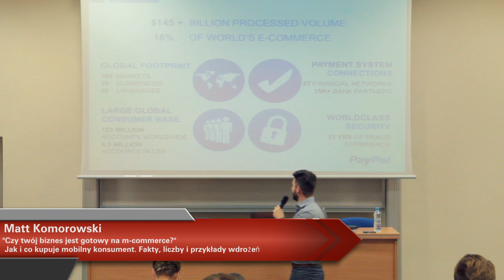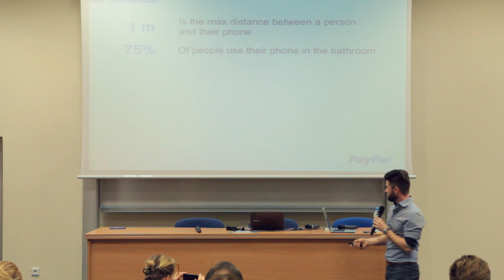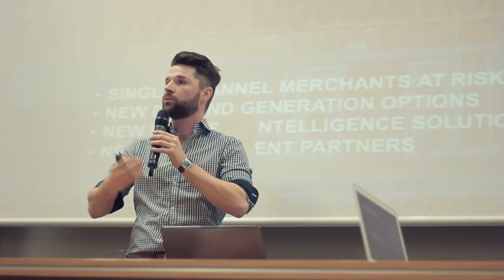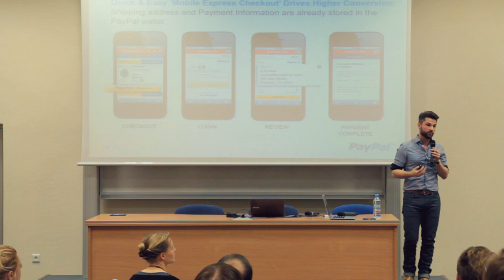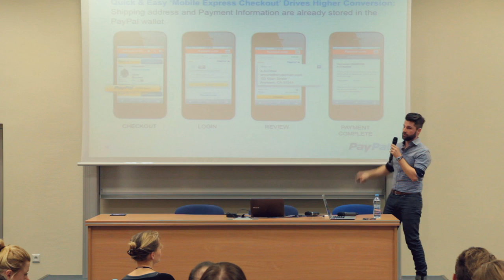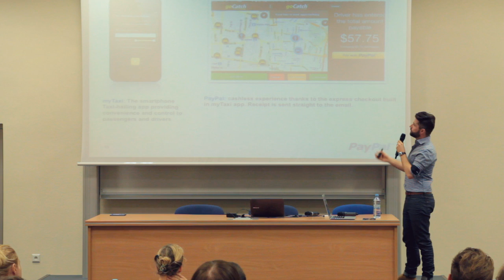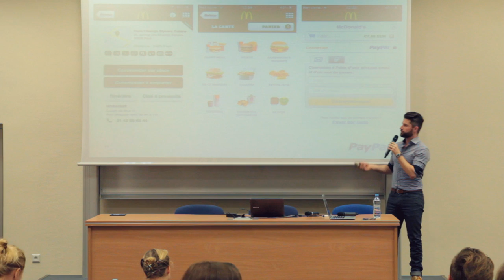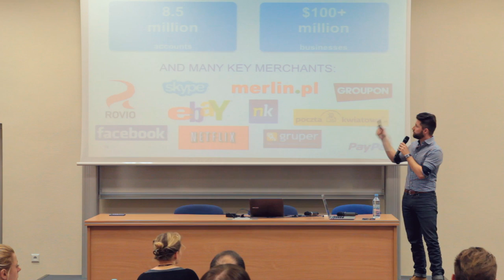Aula # 90 - E-COMMERCE, Matt Komorowski (PayPal)